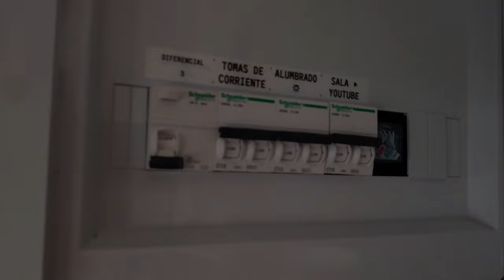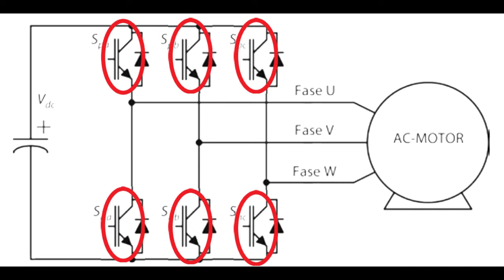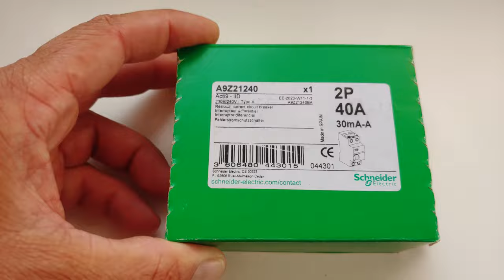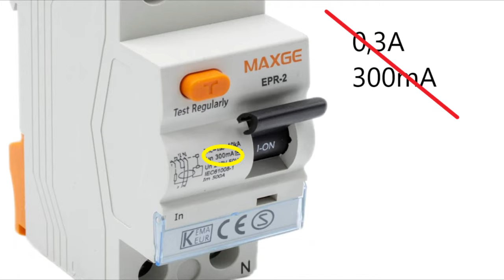Salta el diferencial sin motivo,, por que y como se podria evitar.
En este vídeo muestro la causa mas probable por la que puede saltar  un diferencial en casa aún estando la instalación eléctrica en perfecto estado.

Si tienes electrodomésticos con motores inverter tienes buenas máquinas pero debes preparar tu cuadro eléctrico para que no malinterprete los armónicos y/o corrientes pulsantes que pueden producir. Sin aun no te ha pasado puede que ocurra sin previo aviso.

Diferencial clase A:

Diferencial Superinmunizado Autorearmable muy económico:

PUNTA PARA ATORNILLADORA ESPECIAL CUADROS ELÉCTRICOS. MUY BUENA: